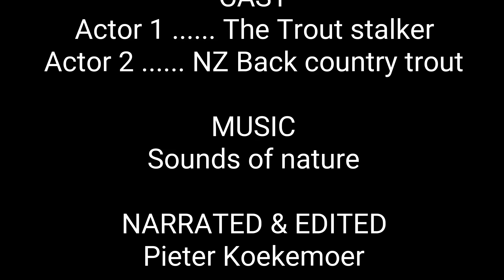Epic last trip of 2017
Flyfishing NZ